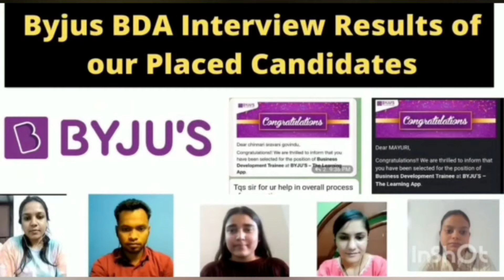Physics Wallah Hirings 2024 | Sankalp Bharat Hirings 2024 | Attractive Salary | Latest Jobs 2024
🟡 Physics Wallah Hirings 2024 ( Location : Hyderabad ) :
Directly Share Your Updated Resume With Demo Video Link At

🟤S.I.P Hirings 2024 ( Location : Rajasthan ) :
Directly Share Your Updated Resume With Demo Video At